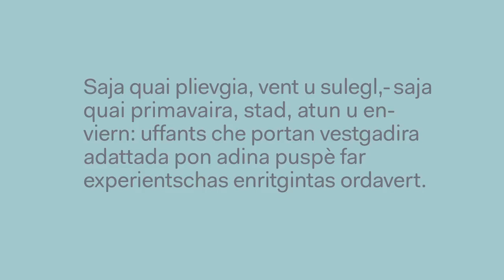Paltaun (Pfütze)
Situaziuns d'emprender per uffants fin 4. 40 films curts. Co uffants pitschens scuvran il mund. E co che nus als pudain sustegnair. In project da la Direcziun da furmaziun dal chantun da Turitg, Svizra.

Ils films duain cuntanscher uschè blers geniturs e persunas da contact cun uffants pitschens sco pussaivel. Els stattan a disposiziun en ils quatter linguatgs uffizials svizzers (tudestg, franzos, talian e rumantsch) sco er en nov ulteriurs linguatgs: albanais, arab, englais, portugais, serb-croat-bosniac, spagnol, tamil, tigrinya e tirc.

:: Lerngelegenheiten für Kinder bis 4. Ein Projekt der Bildungsdirektion Kanton Zürich, Schweiz.

:: L'apprentissage chez les enfants de moins de 4 ans. Un projet de la direction de la formation du canton de Zurich, Suisse.

:: Occasioni di apprendimento per bambini fino a 4 anni. Un progetto della direzione del dipartimento dell'educazione del Canton Zurigo, Svizzera.

:: Learning opportunities for children up to age 4. A project of the Zurich State Department of Education, Switzerland.